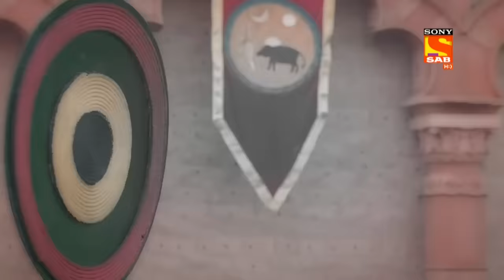Tenali Rama - Ep 681 - Full Episode - 11th February 2020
Episode 681:  Pralyankar’s Reality
While the opposing team cheats in the match, Vijaynagar still manages to win. Priyanka shows his true identity while congratulating Bhaskar.

Cast:
Krishna Bharadwaj as Pandit Ramakrishna
Pankaj Berry as Rajguru Acharya Tathacharya
Manav Gohil as Krishnadevaraya
Priyamvada Kant as Sharda
Nimisha Vakharia as Laxmi
Sonia Sharma as Chinnadevi
Priyanka Singh as Tirumalamba
Jiten Mukhi as Mahamantri Timmarusu
Jitendra Pathak as Nagar Kotwal
Deepak Dutt Sharma as Gundappa
Sohit Vijay Soni as Mani
Sanjay manghnani as Dhani
Neha Chauhan as Varunmala

Concept and Broad Story/Script Head: Manikya Raju Uppaluri
Story/Screenplay: Timir Baxi
Dialogues: Rajat Vyas
Research: Dr. Ram Swarth Mehta
Themes and Background Music: Souvyk Chakraborty
Editor: Waseed Hussain, Rajesh Inder Berwal, Ayaz Ahmed Shadab(Online)
Script Supervisor: Rishi Shrivastava
VFX Supervisor: Bharat Mistry, Nishikant Mohapatra
Stylist: Nidhi Yasha
Head of Production: Prince Bhumihar
Production Team: Amit Kumar(S.P), Sidhant Victor(E.P),Amit(P.C)
Head of Operations: Anup Vijay
Business Head: Manish Pupat
Creative Head: Tushar Bhardwaj, Varshaa Lallwani
Post Production Head: Rahul R. Patwa
Creative Director: Deekshit Kaul
Cinematographer: Nishi Chandra
Programming Team (SAB): Shantanu Agarwal, Vinod Rao, Leanne Demelo, Shubham Jain
On-Air Promotion: SAB OAP
Directed By: Mukesh Kumar Singh, Dilshad Ansari
Project Head: Nitish Ranjan
Producers: Abhimanyu Singh, Roopali Kadyan
Produced By: Contiloe Pictures